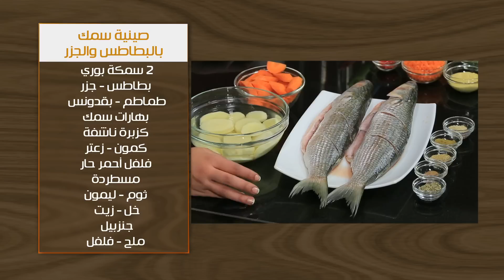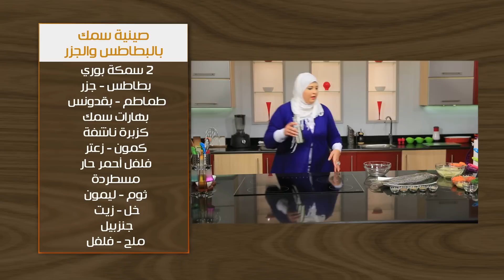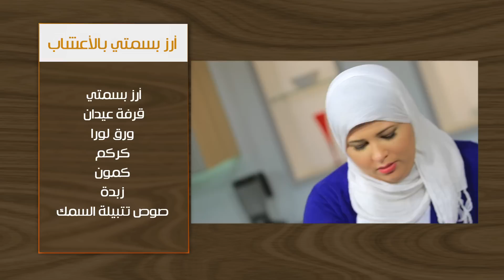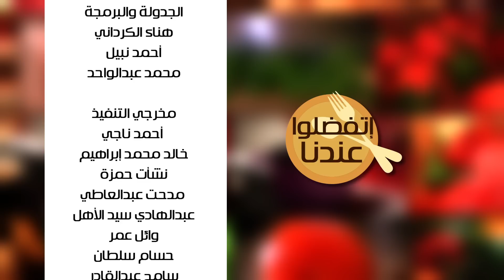صينية سمك بالبطاطس والجزر - ارز بسمتي بالاعشاب | أتفضلو عندنا حلقة كاملة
طريقة عمل صينية سمك بالبطاطس والجزر - ارز بسمتي بالاعشاب مع غادة جميل في أتفضلوا عندنا